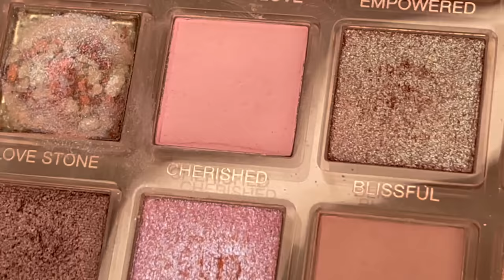Pan Those Eyeshadows 2023 // Update #10 // November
Hi friends!
Thanks for checking out my 10th update for my 2023 panthoseeyeshadows project!!!
I love this project because it helps me to be more creative and cycle through my collection and give my products good use. Makeup is a form of art and self-expression for me, and these videos are just a fun way for me to nerd out with fellow beauty lovers.
Thank you so much for clicking on my video and following my progress.

This project was created by Alexi

My Rules:
Work on 5 eyeshadows at a time with the goal of hitting pan.
I may roll out a shade before hitting pan once I have used it at least 30 times over the course of at least 3 months.
If a shade is too similar to another shade I am panning, or a shade in my Pan That Palette, I will re-roll for a different shade.

Palettes featured:

GiveMeGlow Pastel Dreams palette - Peek A Blue
Huda Beauty Rose Quartz palette - Cherished
BH Cosmetics Shaaanxo Remix Palette - Bestie
KVD Shade & Light Eye Palette - Lazarus
ColourPop She’s A Rainbow Palette - Lookin’ Fresh

I created a new IG for my panning and makeup content!